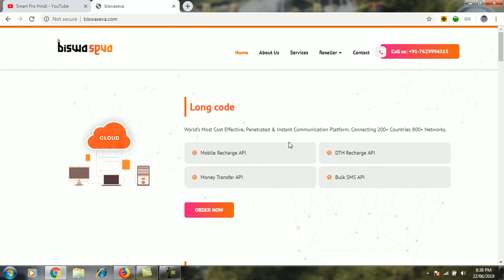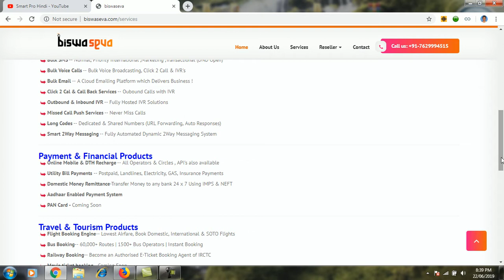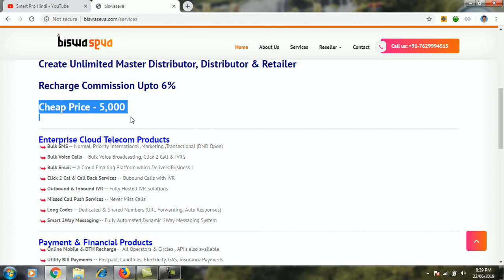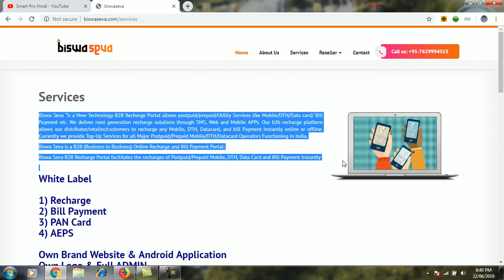Recharge Software 5000 Mein ! Banye Recharge Software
Life time income milegi